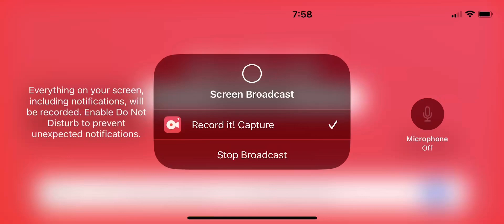Roblox adopt me Halloween ￼￼